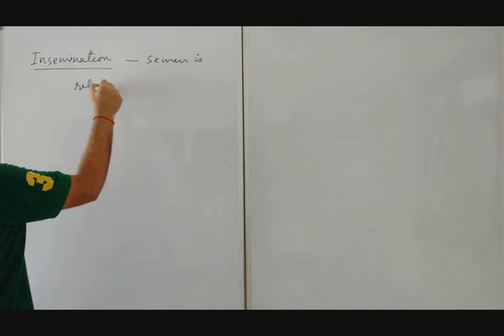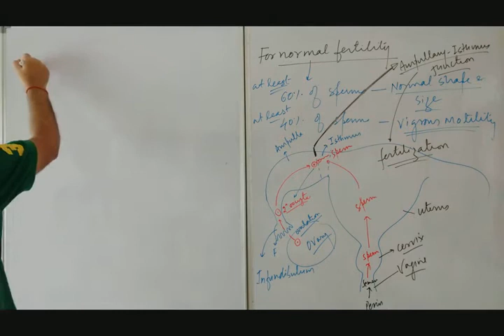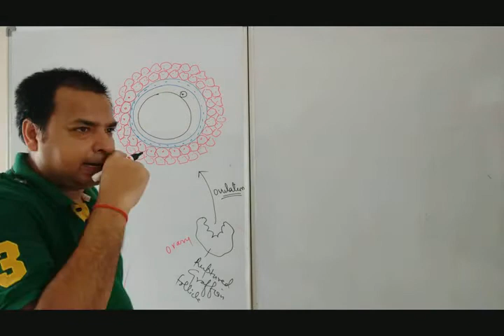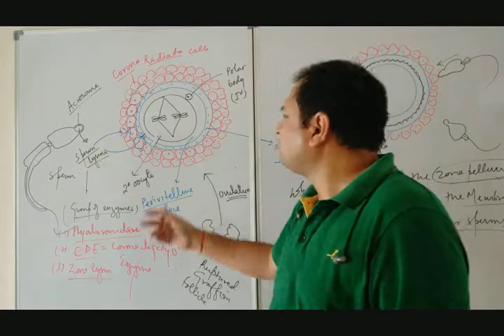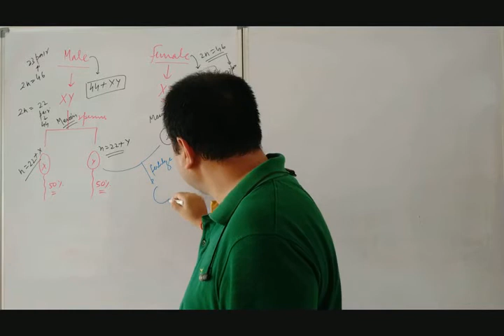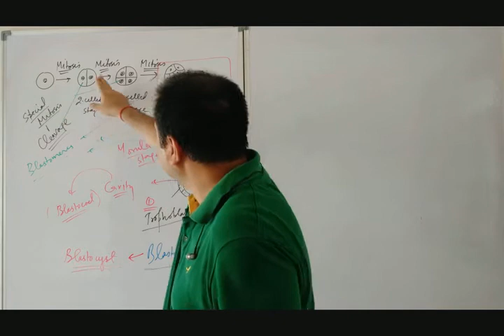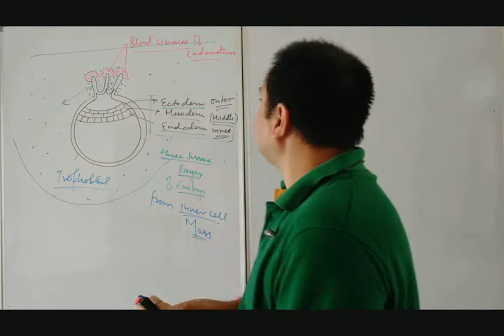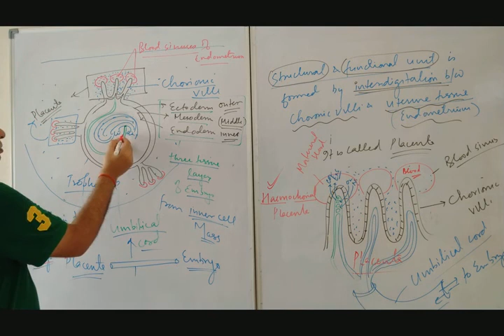Human Reproduction Lecture 7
Lecture strictly based on NCERT book